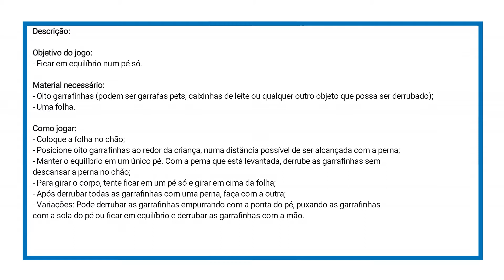Equilíbrio 360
Atividades de Educação Física adaptadas para tempos de isolamento social, quarentena e pandemia da COVID 19.